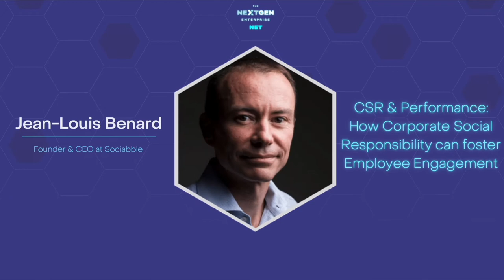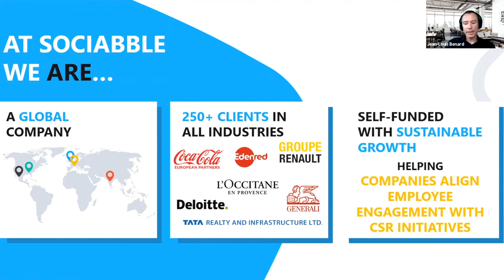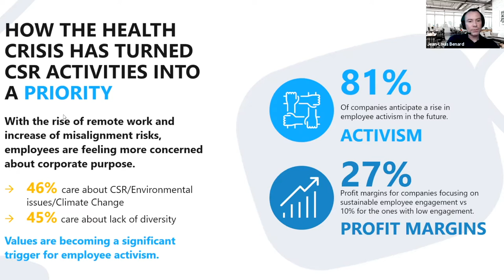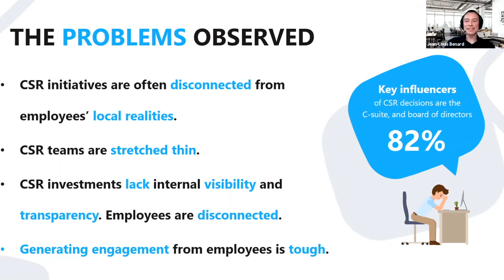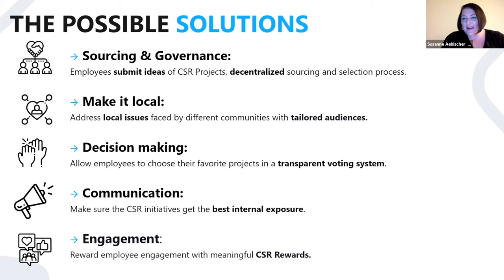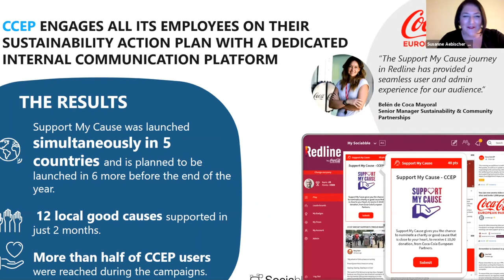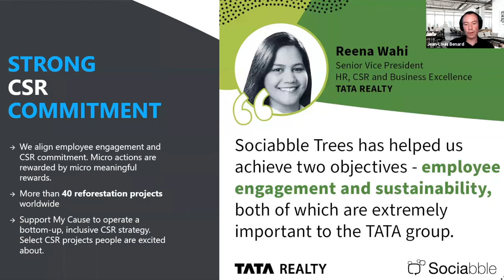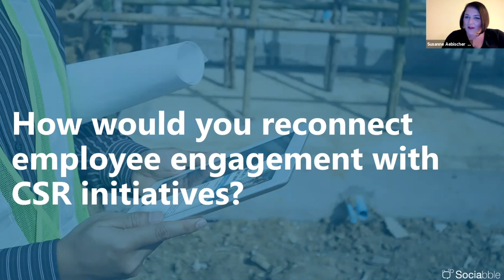Jean Louis Benard Thrive In Session